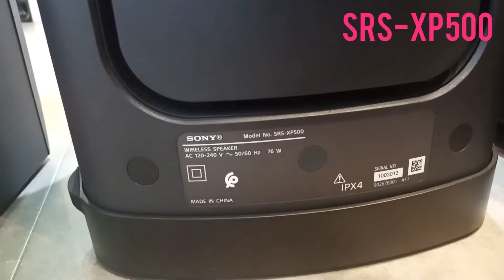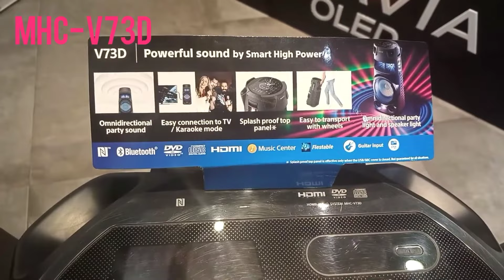Sony sound systems - hifi system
front line video and back line video

MHC V02
SRS XP500
MHC V13
MHC V43
MHC V73
MHC V90

thanks